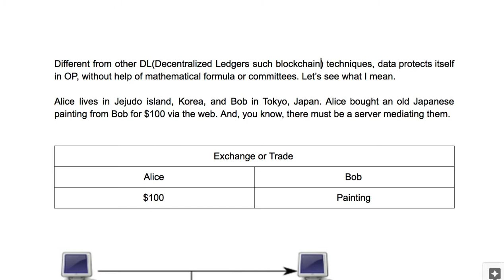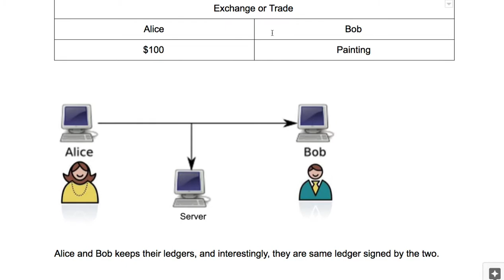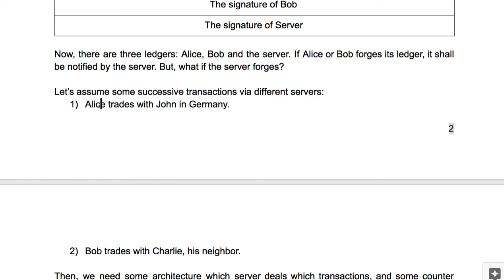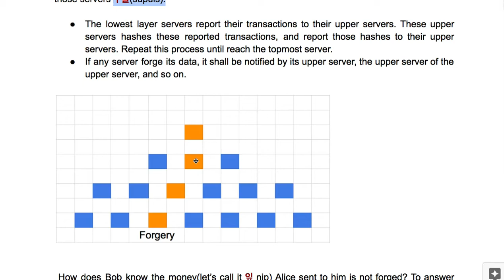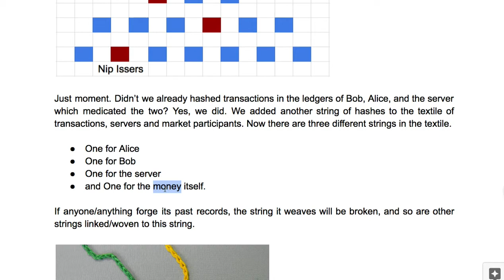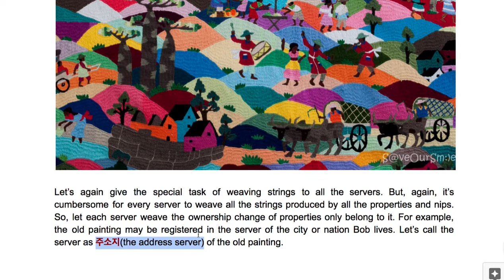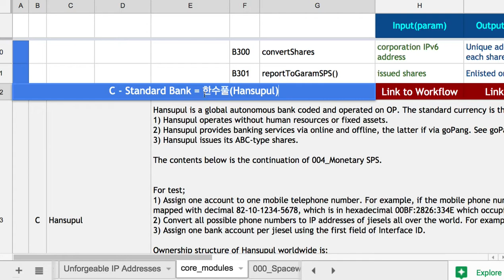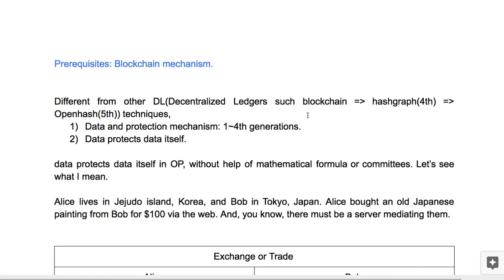[특강 4] 36분 만에 이해하는 Openhash